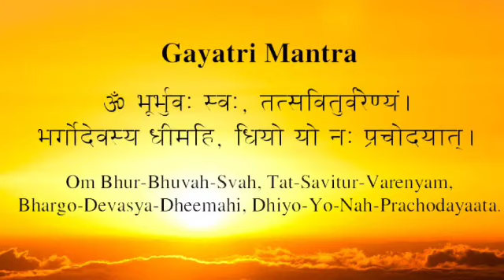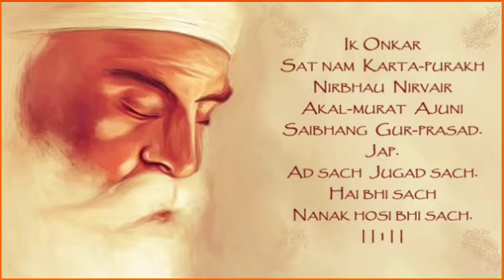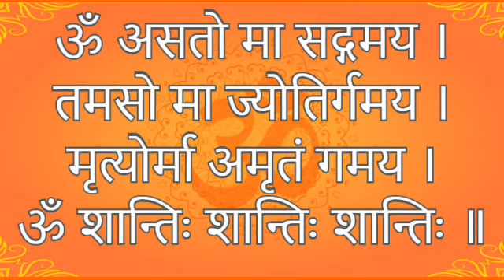Morning Assembly Prayer | Thoughts in Hindi & English 25 March 2021 I Ik Onkar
At SVMS StVivekanandMillenniumSchool, HMT Township, Pinjore, we have a well-planned morning assembly. It is accompanied by Morning Prayer, National anthem, Birthday celebration, speech, news, the thought of the day, history of the day, acknowledgment of achievers and address by the school’s authorities. Every day, we inspire our students with life teachings that facilitate mental and spiritual development. We believe in value education which is an integral part of our curriculum. This makes us one of the top schools in our area. Thus, if you want to develop your child holistically, then send him to St Vivekanand Millennium School

MorningAssembly Prayer Prarthana
Best Motivational Video
Full of Positivity
MorningAssembly To Start A Divine Day
Importance and Power of Daily Morning Prayer
Morning Assembly Prarthna
Divine Prayer
Activity
Thoughts in English Hindi
Complete Divine Activity Morning Assembly
Morning Complete Divine Activity Morning Assembly
Thoughts in Hindi English
Morning Assembly In School
Panchang
Science Fact
Birthday Celebration
historical facts
Motivational Story
Prayer Prarthna Anchoring in School
Morning Assembly Prayer Prarthna in School
Online School Morning Assembly Prayer
Birthday celebration
Pledge
Child"s Development

Some very useful video link
Swami Vivekananda: Chicago address at the World Parliament | Mr. Piyush Punj | Keynote  Speaker

How to Celebrate Matri Pitri Pujan Divas | Divine Valentines Day |14 February | मातृ-पितृ पूजन दिवस